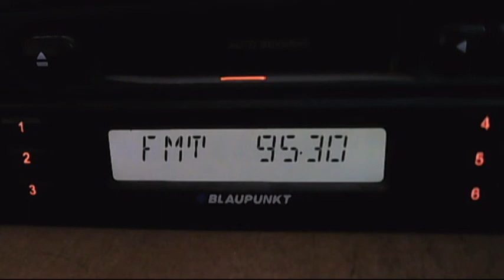fm dx troposcatter - hr botev burgas nesebar received in central bucharest 17:15